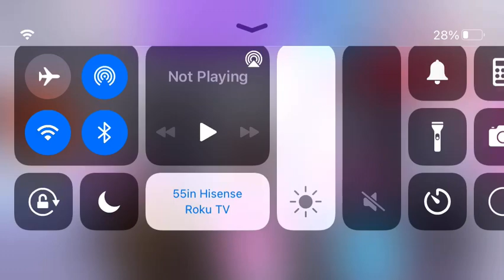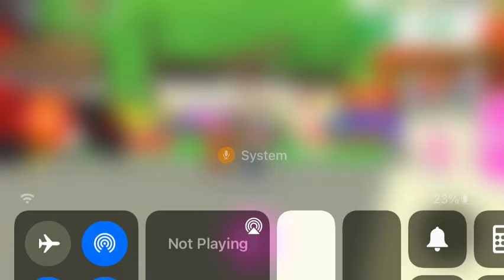PArt two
This is not I don’t need either